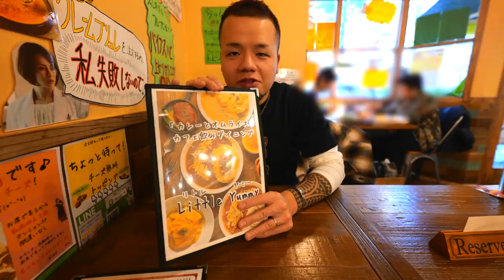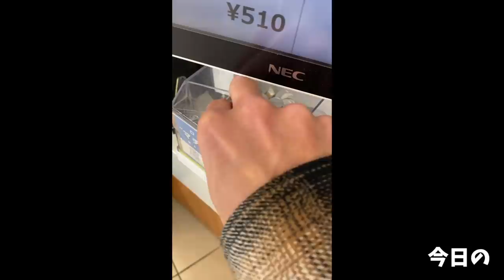【大食い】死闘になった豪華な盛り盛りオムカレーチャレンジ【大胃王】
今回はリトルヤミーさんでチャレンジメニュー！
らすかる仕様の新たなチャレンジ(*´ω`*)

超えられる方も沢山いらっしゃると思うので大食いの方はぜひぜひ挑戦してみてください٩( ᐛ )و